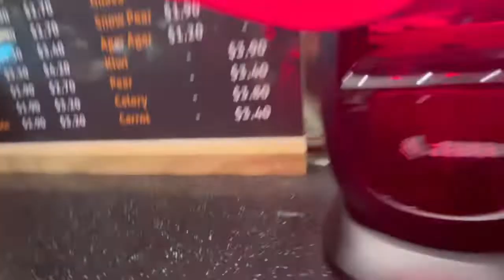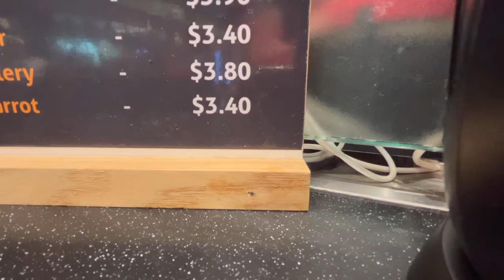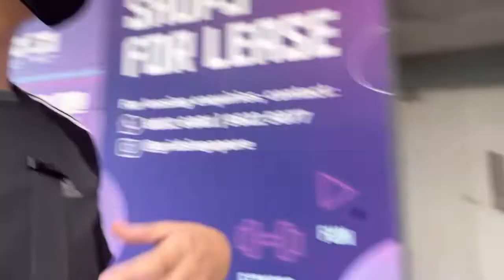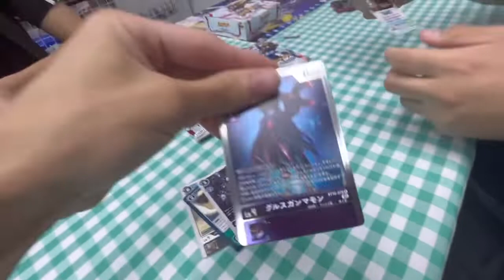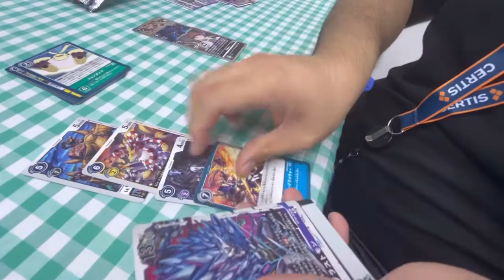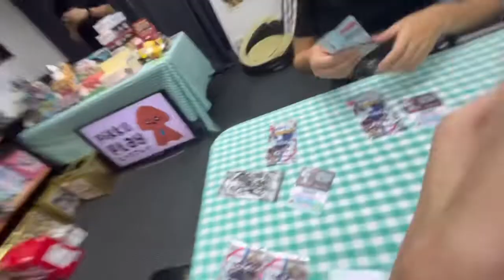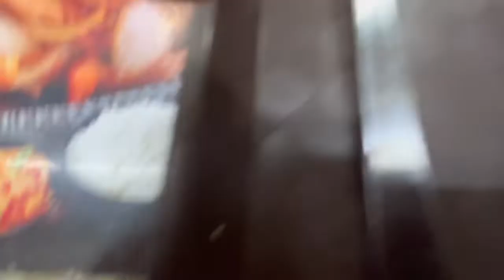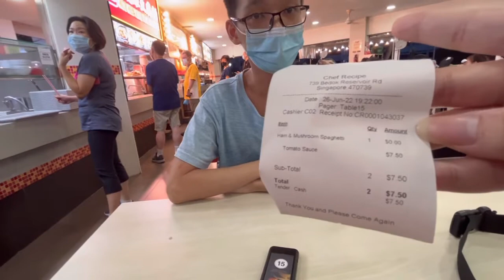Team best friends outing S2 episode 15 Peace Centre Card Shop